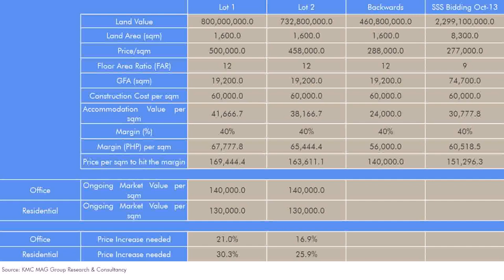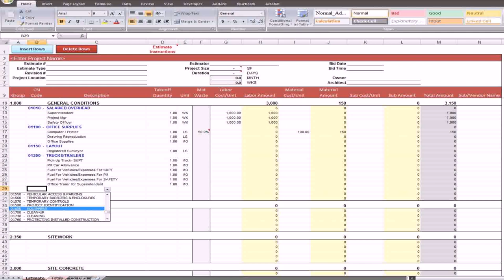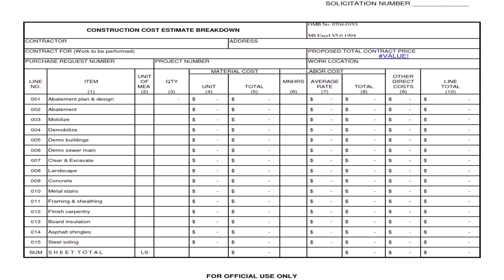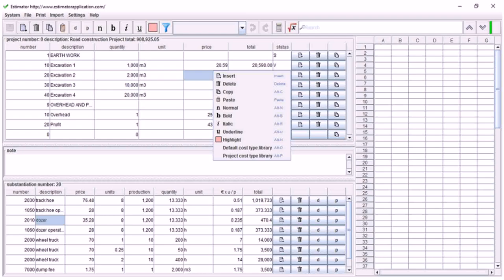Buy Car NY 5% DP